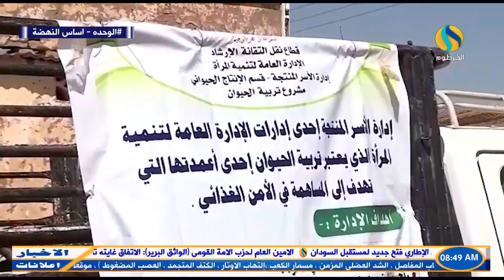اخبار السودان صباح الثلاثاء 6 ديسمبر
@اخبار السودان والخرطوم والمحليات
@المشهد الاخباري